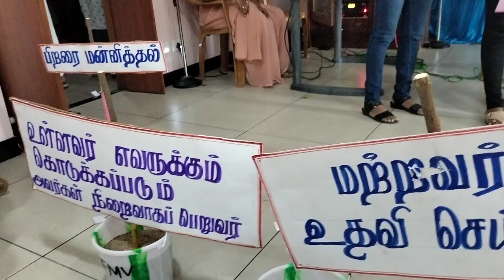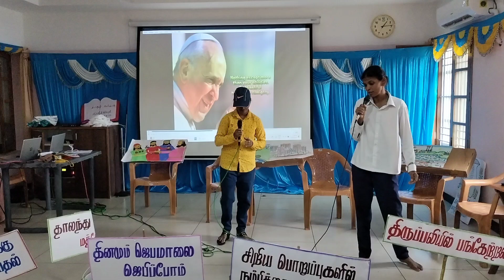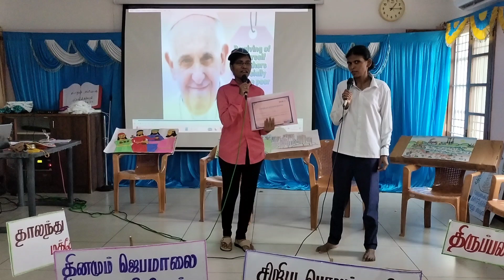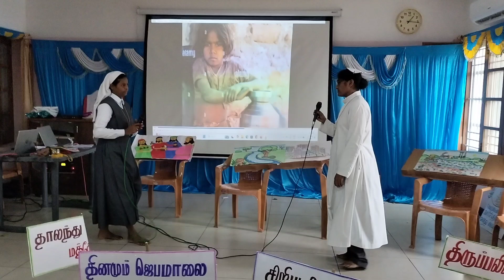Parable of Jesus in the digital world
Evangelisation committee present. SMMI Thanjavur. 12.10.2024